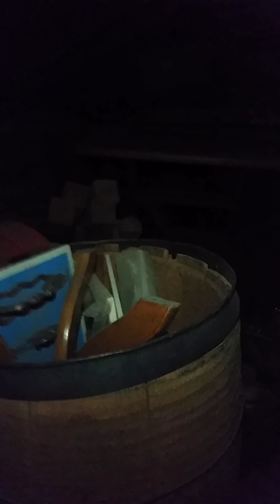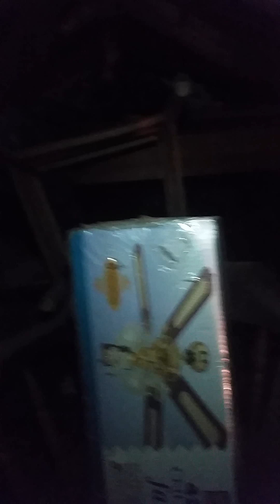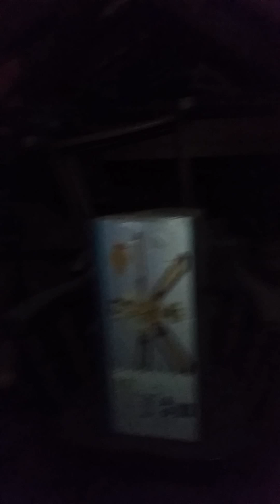November 19, 2015 The Attic - I CAN'T SEE THE EASY BAKE OVEN!!!!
This was no surprise.  However, seeing it face to face, after all these years of knowing it was there, really rocked my world today.  Not in a good way.  I will be recording as much as I can through this space.  Once I have the lighting issue resolved.